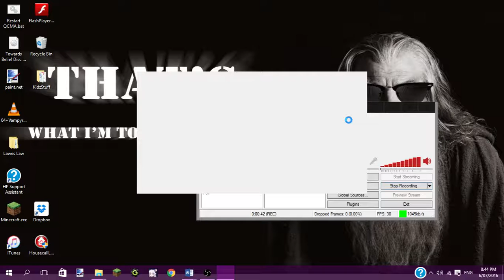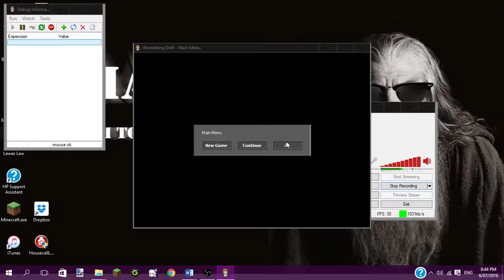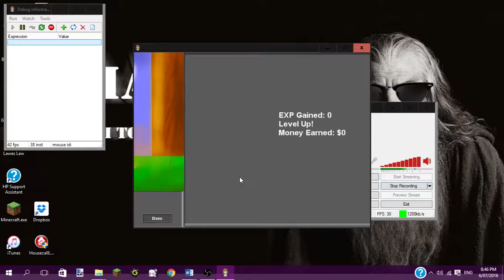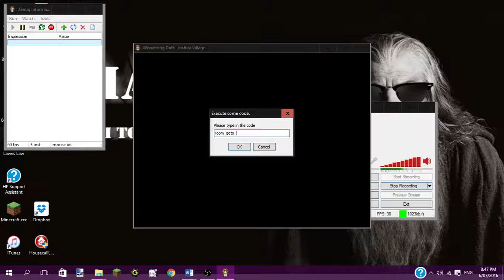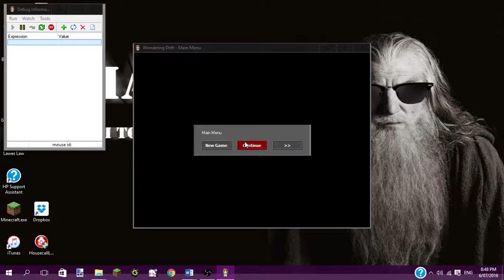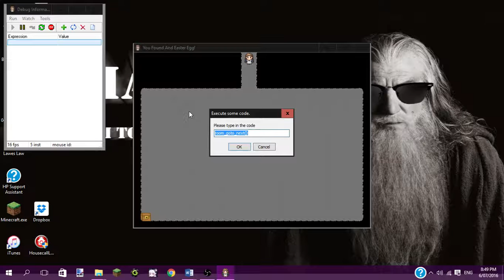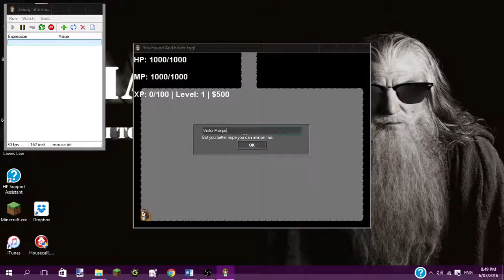Wondering Drift PA005 Preview - Easter Eggs (Broken ones that is.) and some new textures!